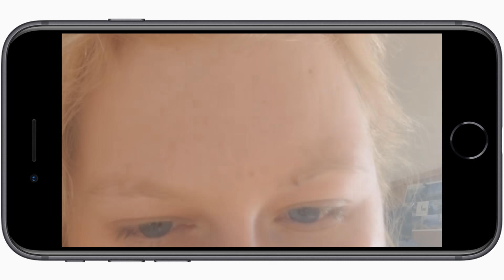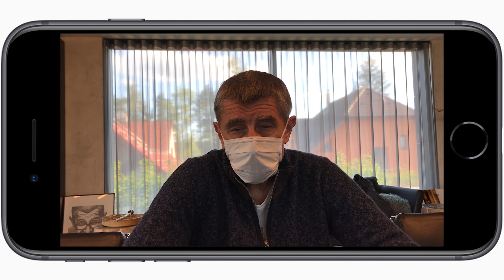Co s lidmi, kteří nenosí roušky?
Tady mi poslala Lucie přes Pojď do mě dotaz, co s lidmi, kteří nenosí roušku. A jaký na to máme systém. Jasně, policie má být přísná, ale my sázíme hlavně na to, že lidi jsou solidární a vysvětlujeme jim, ať neohrožují ostatní. Českou republiku chválí celý svět za naši kampaň o rouškách 😷